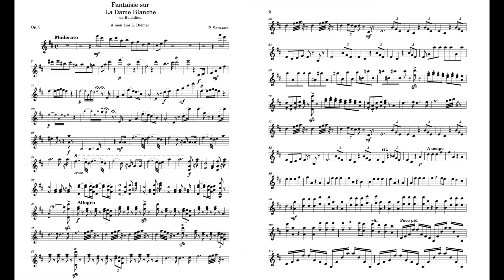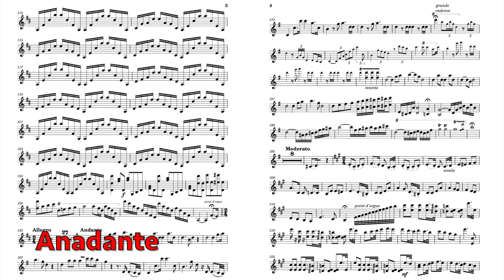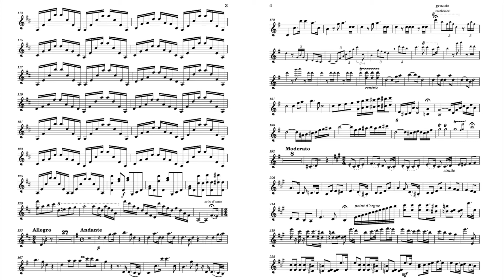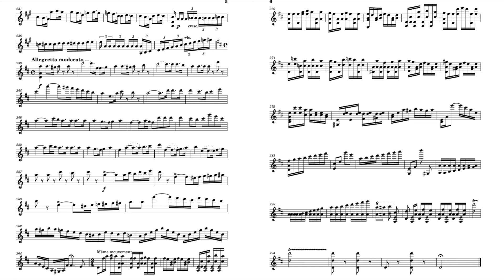Sarasate Op.3 Fantasie sur la Dame Blanche of Boieldieu 薩拉沙泰 白衣婦人 玻伊迪歐 サラサーテ Score Sheet 譜 【Kero】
Sarasate Fantasie sur la Dame Blanche of Boieldieu Op.3
薩拉沙泰 白衣婦人 玻伊迪歐 布瓦爾迪厄 作品3
萨拉沙泰 白衣妇人 玻伊迪欧 布瓦尔迪厄 作品3
Sarasate La dama blanca Boïeldieu Op.3
サラサーテ 白衣の婦人 ボイエルデュー Op.3
Violin ヴァイオリン violín 小提琴

00:00 Moderato
04:08 Andante
06:42 Moderato
08:06 Allegretto moderato

    La dame blanche (The White Lady) is an opéra comique in three acts by the French composer François-Adrien Boieldieu. The libretto was written by Eugène Scribe and is based on episodes from no fewer than five works of the Scottish writer Sir Walter Scott, including his novels Guy Mannering (1815), The Monastery (1820), and The Abbot (1820). The opera has typical elements of the Romantic in its Gothic mode, including an exotic Scottish locale, a lost heir, a mysterious castle, a hidden fortune, and a ghost, in this case benevolent. The work was one of the first attempts to introduce the fantastic into opera and is a model for works such as Giacomo Meyerbeer's Robert le diable (1831) and Charles Gounod's Faust (1859). The opera's musical style also heavily influenced later operas like Lucia di Lammermoor, I puritani and La jolie fille de Perth.